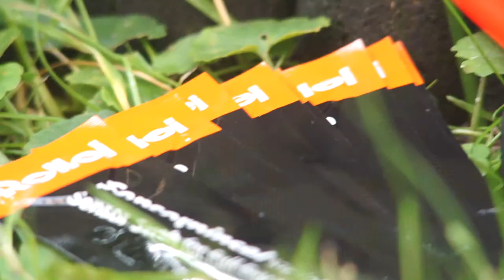my camera equipment - LDP MOVIES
Music by: Big Wild ft. Tove Styrke, Alltta ft. 20syl & Mr.J.Medeiros,
                  Eminem, Snoop Doog & Wiz Khalifa, Abstract ft. Blulake &
                  Jonny Koch

Cameras: SONY ALPHA 6000
                  SONY RX 100 MARK IV

Objectives: SONY E 10-18 F/4.0
                     MINOLTA MD 70-210 F/4.5
                     MINOLTA MD 45 F/2.0
                     MINOLTA MD 35-70 F/3.5
                     K&F CONCEPT ADAPTER MD-NEX

Tripods: JOBY GORILLA POD SLR-ZOOM
                MANFROTTO BEE FREE LIVE VIDEO

Accessories: BAXXTER BATTERY FOR SONY
                        ROLLEI SENSOR CLEANING SET
                        SAMSUNG T3 SSD 500GB
                        KINGSTON 64GB 90MB/S 80MB/S